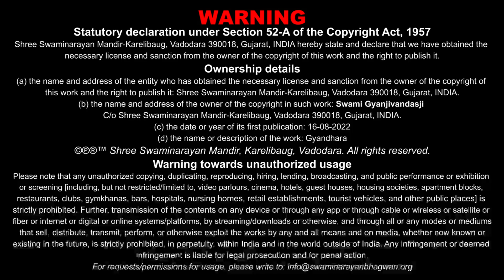Gyandhara | જ્ઞાનધારા | Aatli Vat Samjay To Bhagwanma | 31 Jul 2022 | Gyanjivandasji Swami - Kundal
Title: Aatli Vat Samjay To Bhagwanma Priti Thay
Guj. Title: આટલી વાત સમજાય તો ભગવાનમાં પ્રીતિ થાય
Type: Katha
Category: Gyandhara
Orator: Gyanjivandasji Swami - Kundaldham
Event Date: 31 Jul 2022